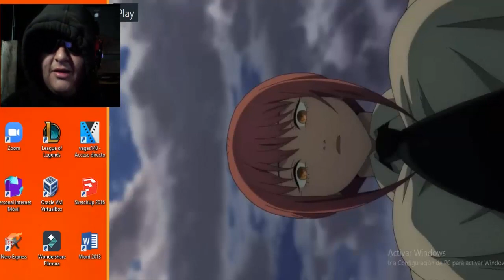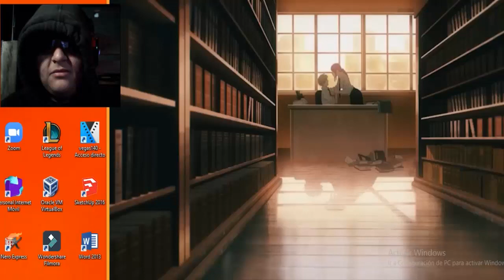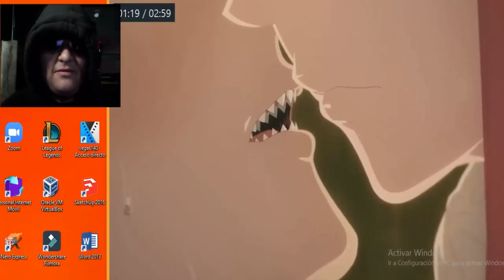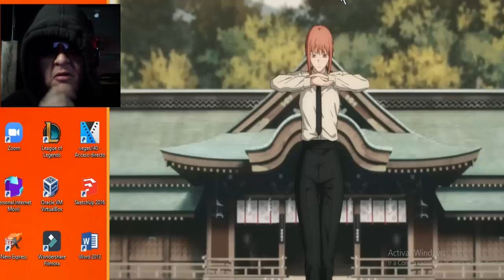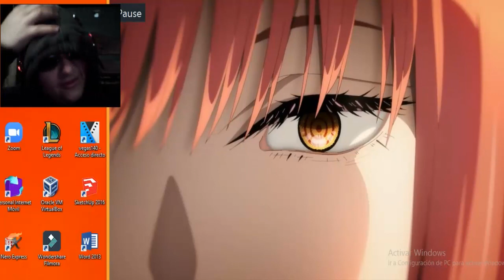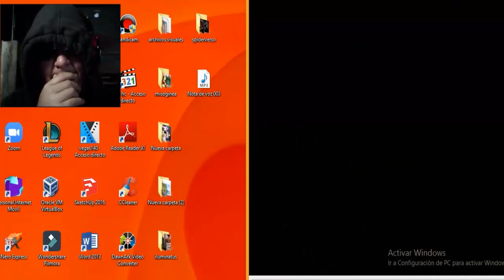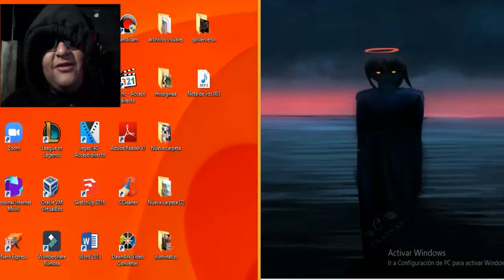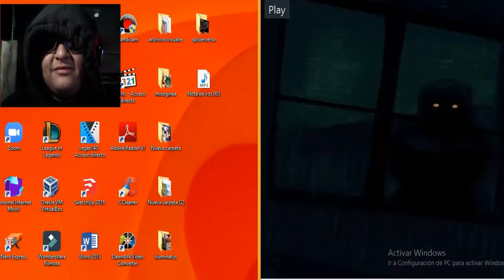Las "Interesantes" Escenas de Makima en Chainsaw Man - Reacción